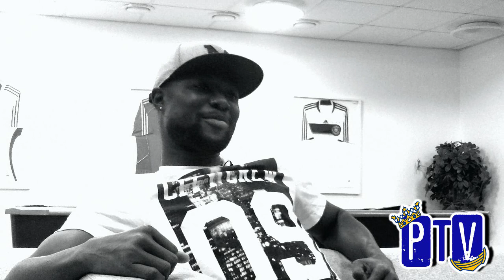PäätyTV haastattelee: #3 Gideon Baah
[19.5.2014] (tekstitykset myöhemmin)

Gideonin mietteitä mm. Ghanan maajoukkueesta